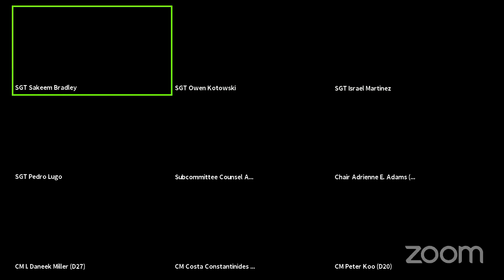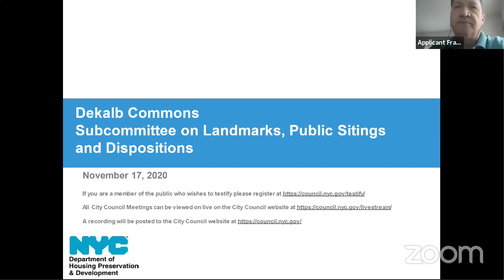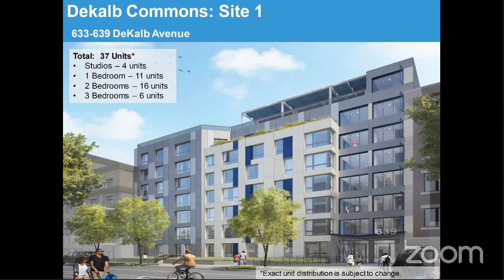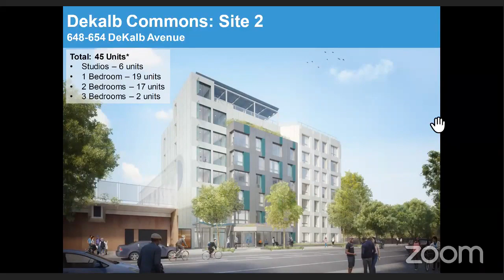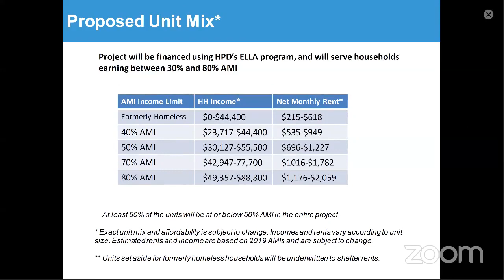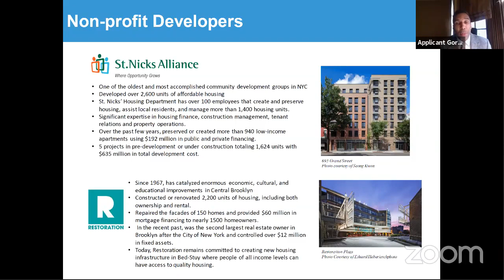Landmarks, Public Si... NYCC REMOTE LANDMARKS 11172020 Wed 18 Nov 2020 20 23 20 0000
KEY: null

 ID: 18203

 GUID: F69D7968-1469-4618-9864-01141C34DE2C